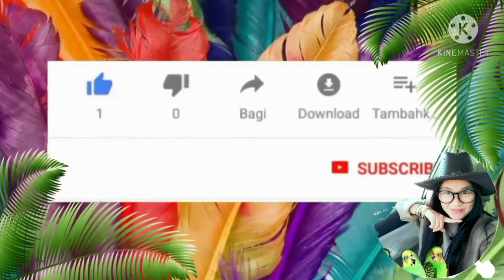พาชมสวนหย่อมเล็กๆ สวยงามค่ะ